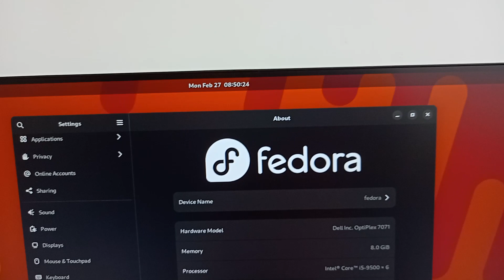Dell OptiPlex 7071 Intel Core i5-9500 RAM 8GB SSD 256GB NVME Running Linux Fedora 37 Workstations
Hello Everyone,

Here is my Dell OptiPlex 7071 setup running dual-boot Windows 11 and Fedora 32 Workstations. My OptiPlex 7071 brief specification is as follow:

- Intel Core i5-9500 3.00 GHz (6-cores 6-threads)
- Memory RAM 8GB DDR4-2666

I like it very much since it runs very fast until now.